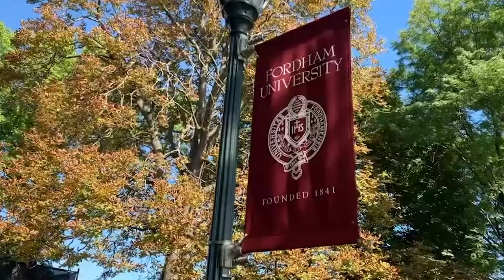Darius Quisenberry Profile Fordham Men's Basketball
Short profile on FMBB's 5th year transfer from Youngstown State